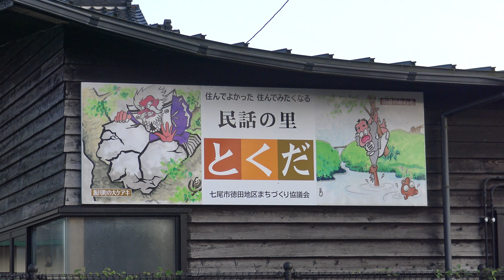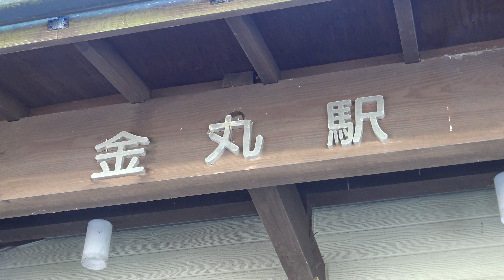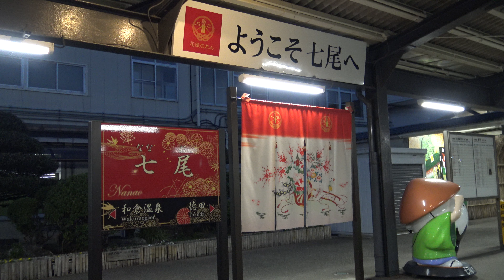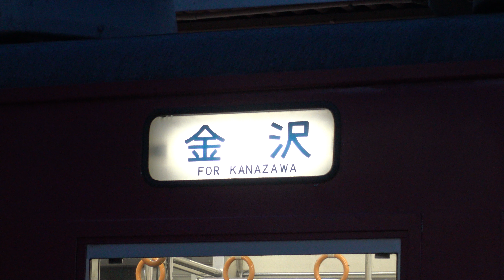【4K】JR七尾線413系、415系800番台、521系100番台、681系、683系、キハ48形「花嫁のれん」到着・発車・通過シーン集+681系乗車動画 2020.10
【4K】JR七尾線413系、415系800番台、521系100番台(停車中映像のみ)、681系 特急「能登かがり火」、683系 特急「サンダーバード」、キハ48形 特急「花嫁のれん」到着・発車・通過シーン集+681系乗車動画 徳田駅、金丸駅、本津幡駅、七尾駅にて 2020.10
0:00 JR七尾線 徳田駅にて
0:08 【♪もみじ】キハ48形 特急「花嫁のれん」通過シーン JR七尾線 徳田駅にて
0:38 521系100番台・413系 JR七尾線 徳田駅にて
1:04 JR七尾線 金丸駅にて
1:26 【♪ハナミズキ】キハ48形 特急「花嫁のれん」通過シーン JR七尾線 金丸駅にて
3:08 【♪ハナミズキ】683系 特急「サンダーバード」通過シーン JR七尾線 金丸駅にて
3:57 【♪ハナミズキ】415系800番台 到着・発車シーン JR七尾線 金丸駅にて
6:45 【♪ハナミズキ】415系800番台 到着 JR七尾線 金丸駅にて
7:27 413系(クハ455-701連結)・415系800番台 JR七尾線 本津幡駅にて
7:40 JR七尾線 七尾駅にて
7:49 681系(東芝GTO-VVVF) 回送列車 JR七尾線 七尾駅にて
8:23 413系 発車シーン JR七尾線 七尾駅にて
―おまけ動画―
9:28 681系 金沢行き 特急「能登かがり火」(東芝GTO-VVVF) 乗車動画 七尾駅発車時
11:43 681系 金沢行き 特急「能登かがり火」(東芝GTO-VVVF) 乗車動画 羽咋駅到着時